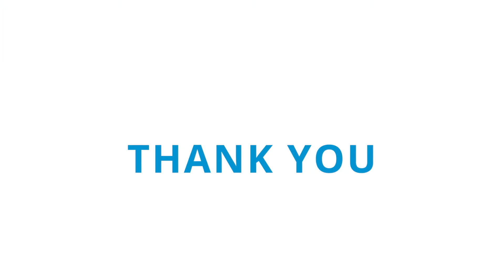Coronavirus Symptoms | BCBSND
Your health is our top priority. Make sure you recognize the symptoms of coronavirus (COVID-19).